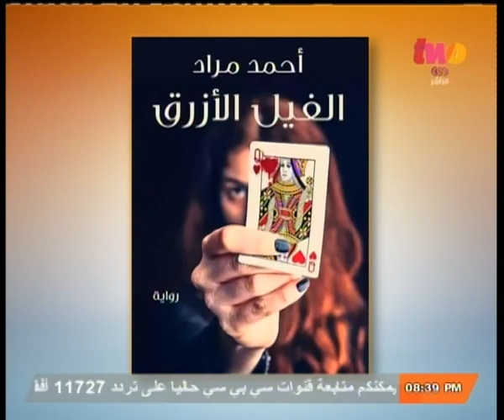إنت_حر | الحلقة الكاملة 25 مايو 2014 | حوار خاص مع الفنان خالد الصاوي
CBCtwo |إنت_حر
ضيف الحلقة
الفنان / خالد الصاوي